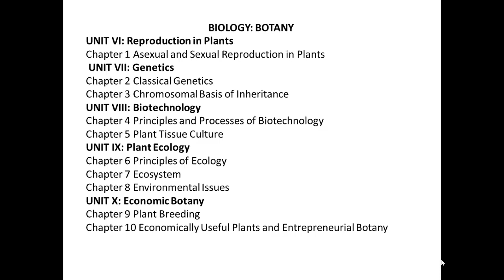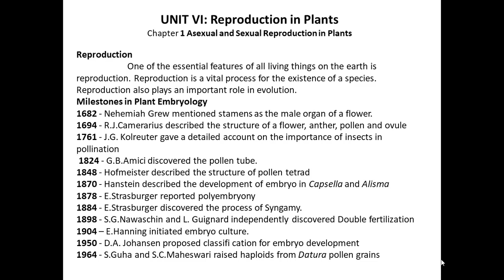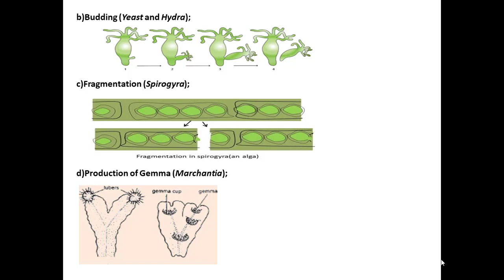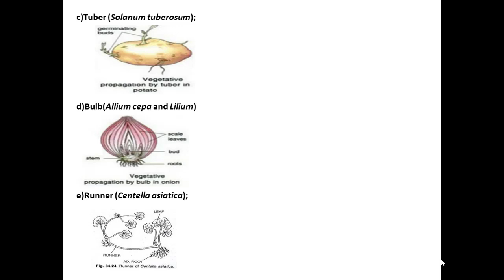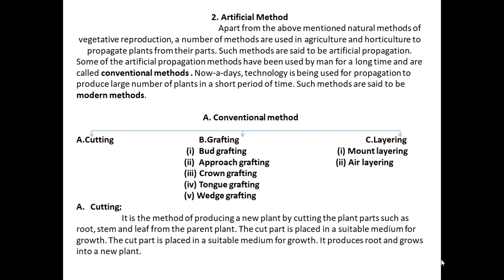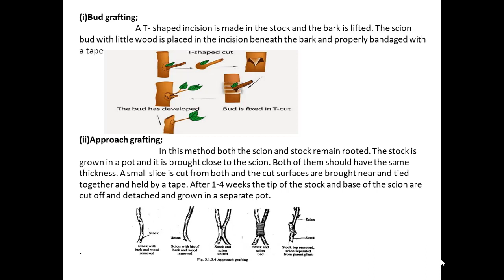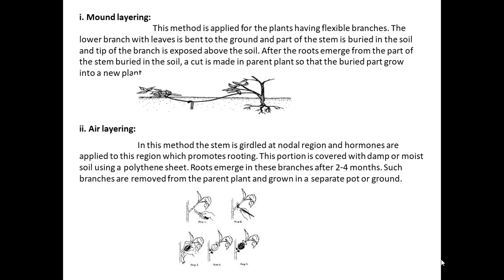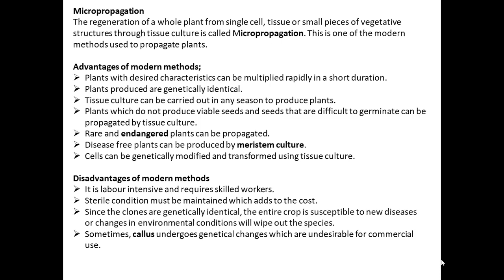CLASS 12TH || BIO BOTANY ASEXUAL AND SEXUAL REPRODUCTION IN PLANTS || SAKTHI SCHOOL KANIYAMOOR